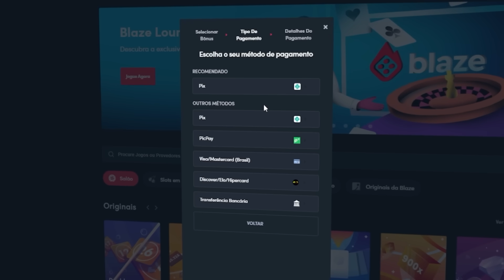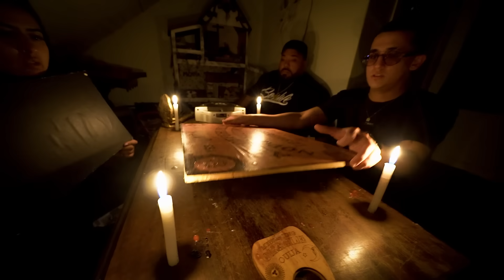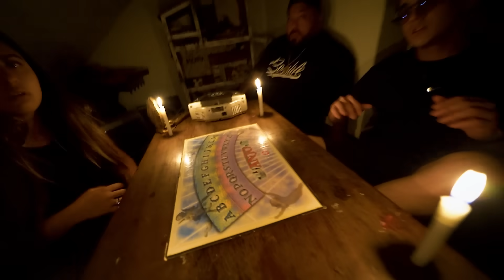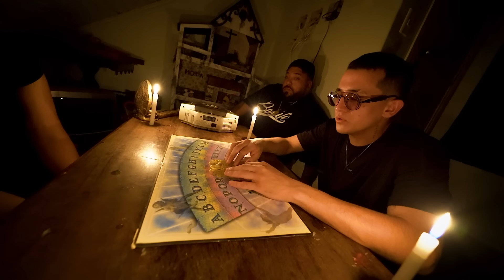TENTAMOS INVOCAR UM ESPIRITO DO BEM CONTRA A HERDEIRA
Use o código ELITE
Para ganhar um bônus de até R$1000 e até 40 rodadas grátis jogos originais